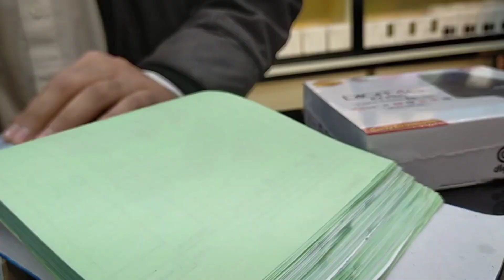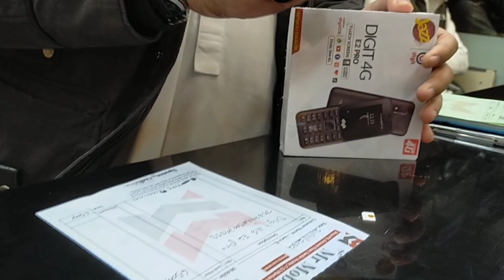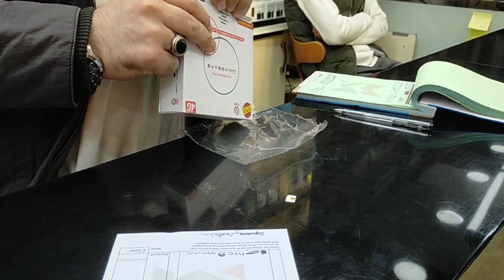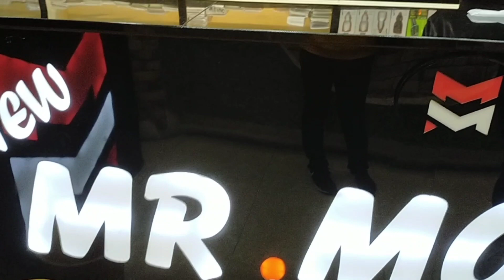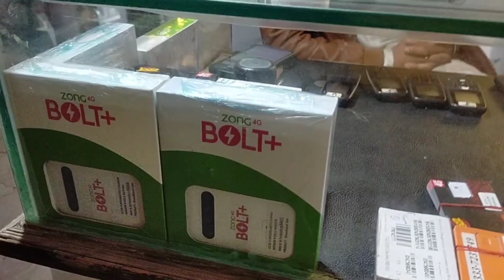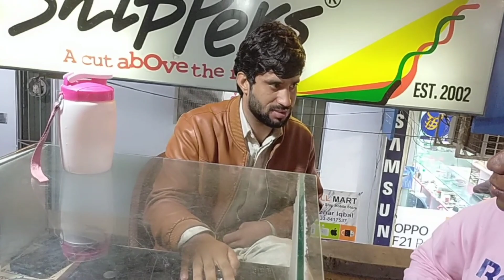Gala gala pag may time, black and white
BUHAY OFW in PAKISTAN rooming around with my friend